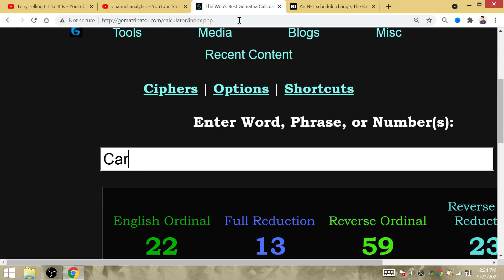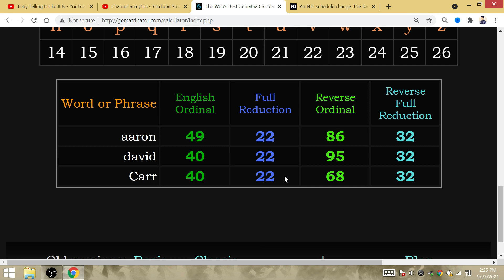"Carr/Aaron": 1st 2 QB to Win Super Bowl Under 22-Week NFL Format, Raiders & Packers Win SB 56 & 57!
It's on: the Raider dynasty is beginning this season, and then the script is flipped with the 'Rodgers is out of Green Bay' when the Packers win the Super Bowl after EVERYONE thinks they're finished playing in a WEAK NFC North!

Week Under Review: Welcome to the NFL’s new 22-week regular season